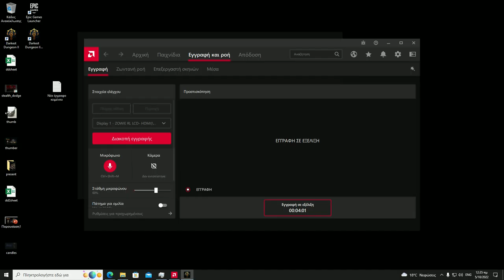Let's play Darkest Dungeon 2 - Run 11 - #1 Field Surgeon enjoyer [Orphan/Aspirant/Bulwark/Sharpshot]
I was sick while recording this and you can probably tell. As for the run itself we started off with a pretty weak start but after the first region we were pretty much coasting. Group seemed to be very good against the final boss, might want to revisit it in the future.

00:00 Intro
01:54 The Crossroads
20:40 The Valley
33:22 First Inn
41:27 The Sprawl feat. Bounty Hunter
1:00:12 Librarian boss fight
1:34:50 Second Inn
1:45:42 The Tangle
2:17:56 Dreaming General boss fight
2:35:30 Shambler
2:59:02 Third Inn
3:05:55 The Sluice
3:33:11 Fourth Inn
3:41:10 The Sprawl revisited
3:57:33 Librarian boss fight round 2
4:05:28 Shambler round 2
4:47:17 Exemplar
4:51:18 Final Inn
5:01:30 The Mountain
5:16:41 Final boss
5:24:39 Final thoughts